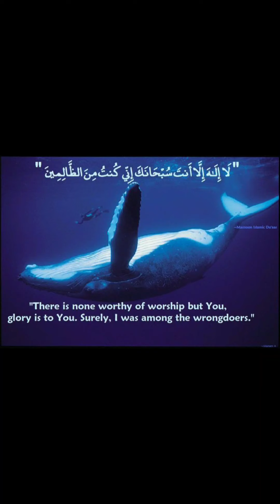Dua of Yunnus (A.S)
This dua was made at the time of distress when Yunnus (A.S) was in the belly of the whale.

InshaAllah, it will help you as well.